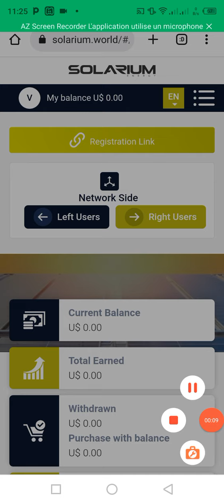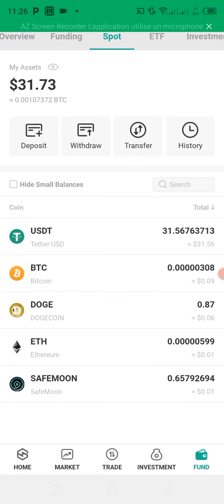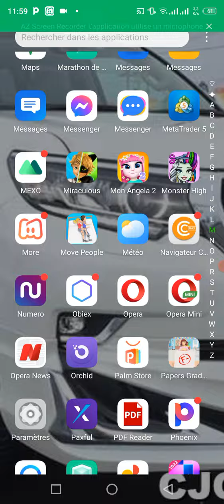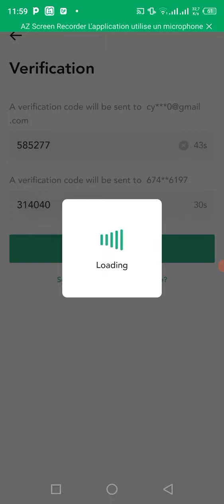COMMENT ACHETÉ VOTRE PACK DANS SOLARIUM